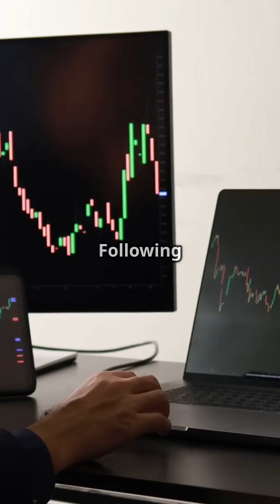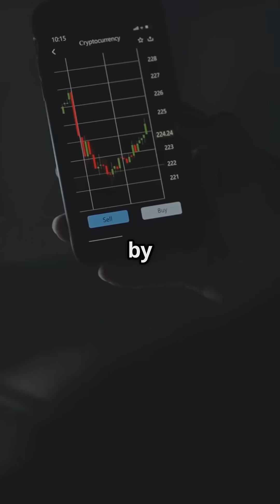VisionWave's ( Nasdaq: VWAV) Big Move in India: AI Defense Tech Unveiled!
Potential EI™ Field Evaluations of Active Protection System (APS) Scheduled Under MoD Frameworks

Agreement establishes a framework for potential proposals, simulations, and live demonstrations in India of an Active Protection System (APS) built on proprietary super-resolution radar and proprietary countermeasures, powered by VisionWave’s Evolved Intelligence™ (EI) engine subject to scheduling and regulatory clearances.
VisionWave Holdings Inc. (Nasdaq: VWAV) is a U.S.-based defense technology company advancing next-generation battlefield capabilities through AI-powered sensing platforms and autonomous defense systems. Leveraging proprietary super-resolution radar, multispectral, and radio-frequency imaging technologies, VisionWave provides real-time threat detection and decision-support capabilities across air, land, and sea domains. The Company is incorporated in Wilmington, Delaware, with its operational headquarters in West Hollywood, California, and maintains advanced research and development operations in Canada.

VisionWave is a Featured Defense stock on Investorideaas.om